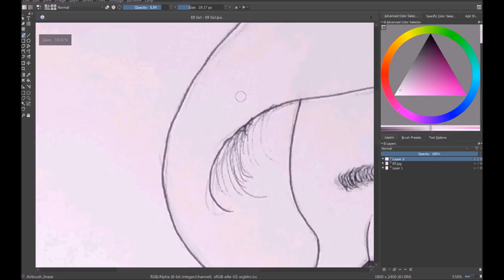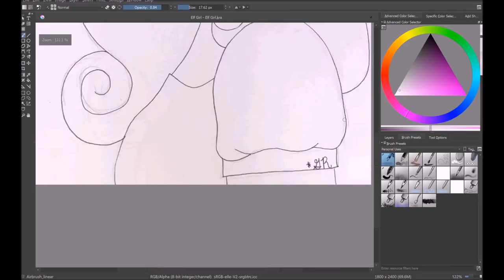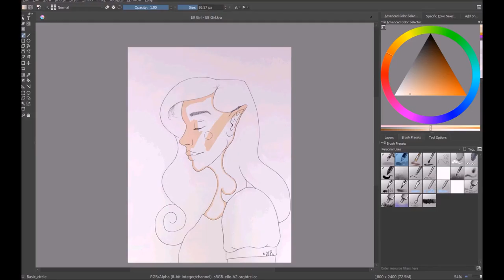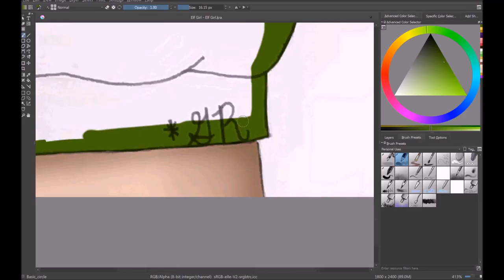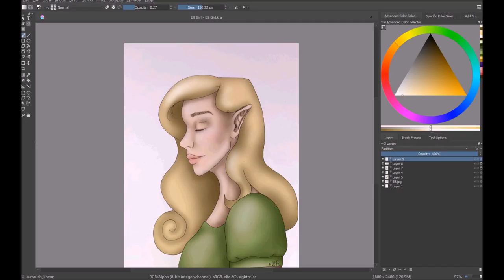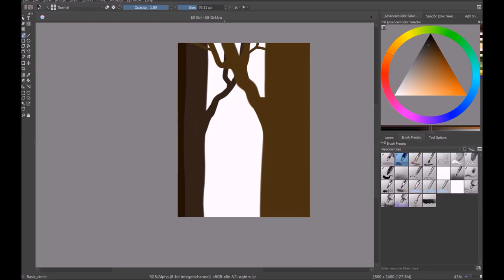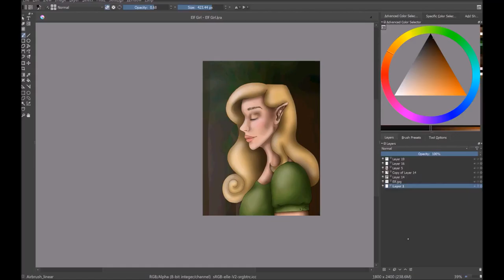Drawing TRADITIONALLY?! Whaaaaat? - (Okay, and then I colored digitally but who's counting?)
Long titles are great, aren't they? No voiceover this time! I've lost my voice! :( This video is the first of hopefully many traditional drawings. I want to do some painting and watercolors for you guys here soon, I just don't have the time right at this moment. So we'll see how that goes! ;)